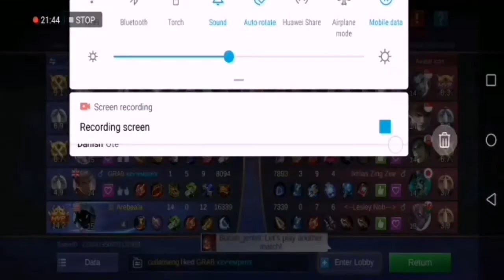Helcurt Menggila \\Mobile Legend(Malaysia gameplay)